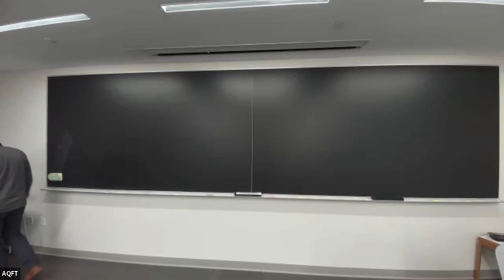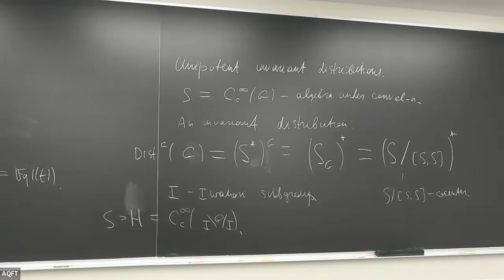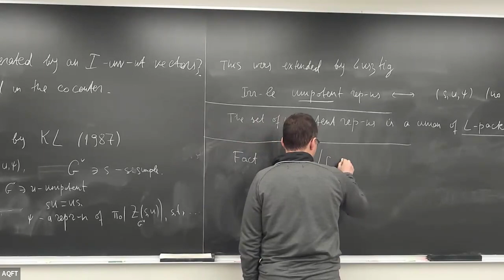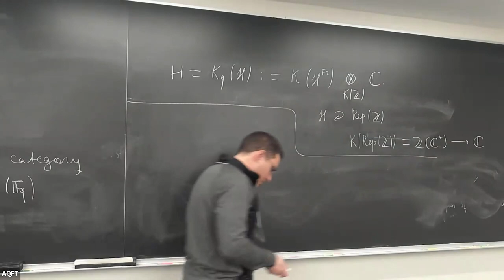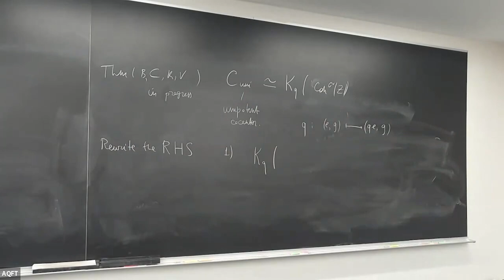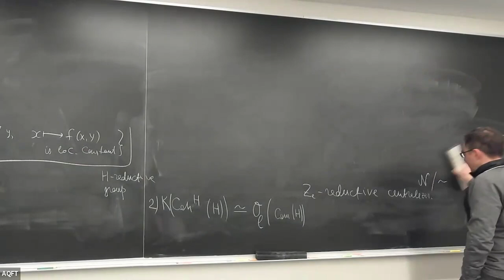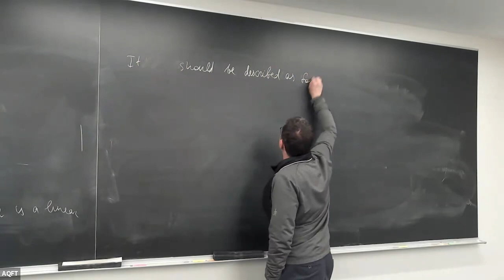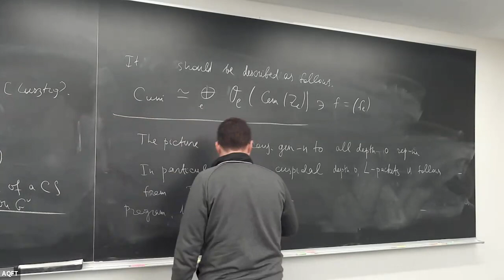Roman Bezrukavnikov | From affine Hecke category to invariant distributions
Arithmetic Quantum Field Theory Conference 3/26/24

Speaker: Roman Bezrukavnikov (MIT)

Title: From affine Hecke category to invariant distributions

Abstract: By a result of Ben-Zvi, Nadler and Preygel the cocenter of the affine Hecke category can be identified with coherent sheaves on the appropriate stack of commuting pairs in the Langlands dual group. In a joint work (in progress) with Ciubotaru, Kazhdan and Varshavsky we recover the space of unipotent invariant distributions on the p-adic group from that category and develop applications to harmonic analysis, including endoscopic property of unipotent L-packets. Time permitting, I will explain how a part of this result can be recovered from a geometric realization of Lusztig’s asymptotic affine Hecke algebra J (joint with Karpov and Krylov), and present a conjecture generalizing the story to other depth zero representations; another special case of this generalization appears in a joint work with Varshavsky.